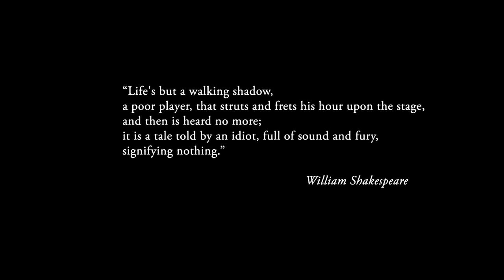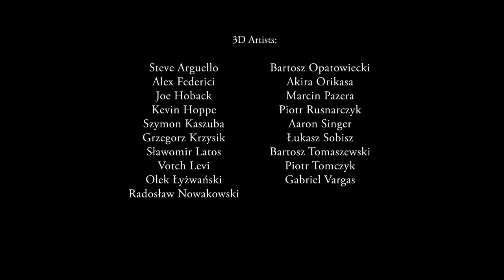Ark HD Short Film